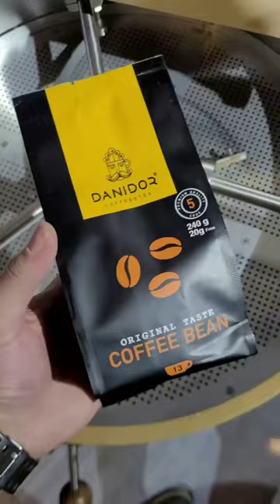PERFECT ROAST AND PERFECT TASTE, EVERY TIME | Enjoy Delicious Coffee Every Day | KUBAN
Perfect Roast, Every Time - Get the perfect roast every time with our advanced coffee roaster machine. Enjoy delicious coffee every day.

As the Kuban family; we want to travel to the most magnificent depths of coffee lands with our valuable followers. During our journey; you will be introduced by Supreme and Base series coffee roasters, shop and industrial type coffee grinders and coffee silos with marvellous design manufactured by Kuban.